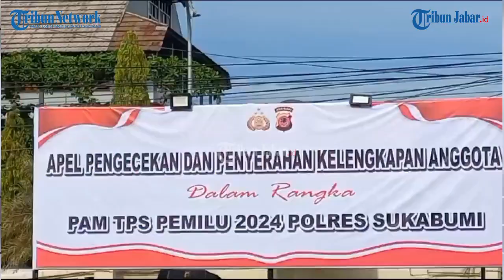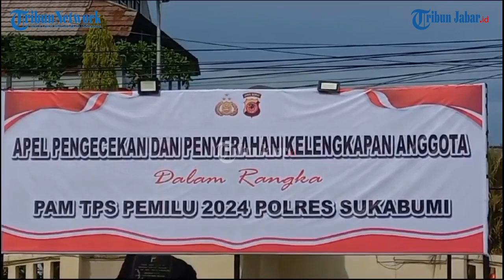Kapolres Bicara Kerawanan Pemilu 2024 di Sukabumi, Kapolsek dan PJU Dibekali Ini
Artikel ini telah tayang di TribunJabar.id dengan judul Kapolres Bicara Kerawanan Pemilu 2024 di Sukabumi, Kapolsek dan PJU Dibekali Ini,
Penulis: M RIZAL JALALUDIN | Editor: Januar Pribadi Hamel |Video Editor: Uben